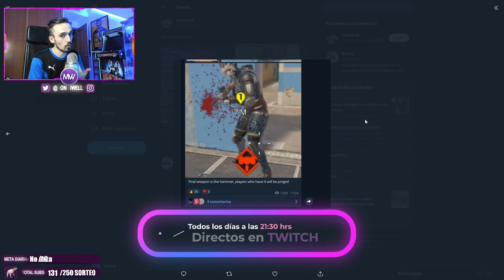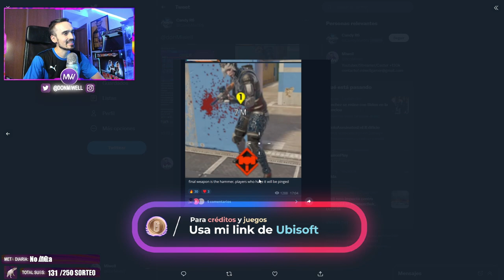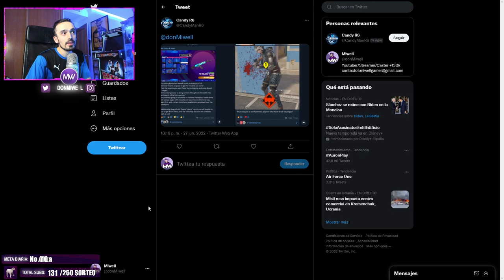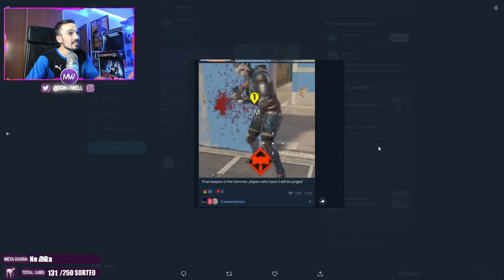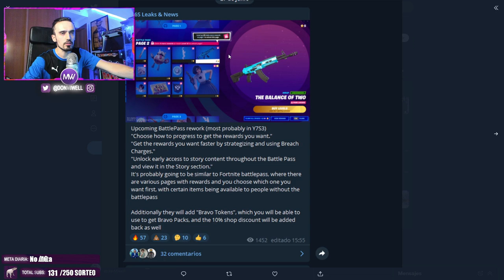ASI SERA EL NUEVO BATTLEPASS *FILTRACION* | MIWELL